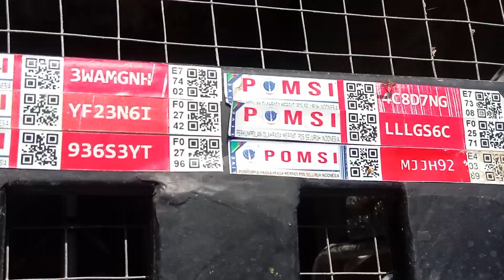Vlog Ziggy dan Arsy Di kandang Merpati Pos !!! Review Piyek Anak Juara